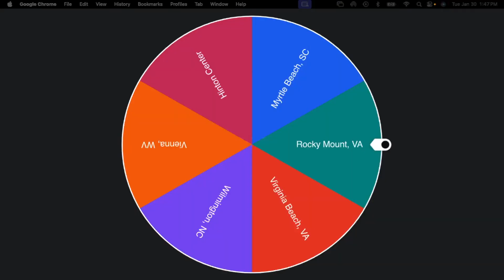2024 LUMC Youth Mission Trip Reveal